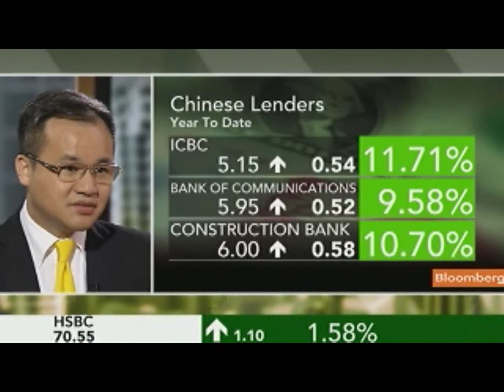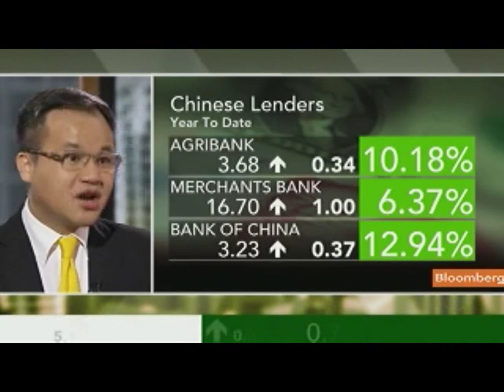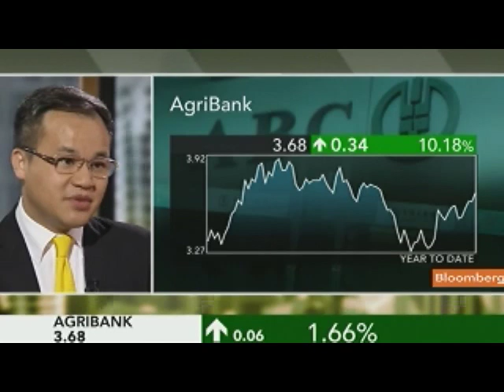Wan Likes Agricultural Bank of China, Chongqing Rural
April 30 (Bloomberg) -- Lewis Wan, chief investment officer at Pride Investments Group Ltd. in Hong Kong, talks about China's bank stocks, central bank monetary policy and his investment strategy.
     Wan speaks with Rishaad Salamat on Bloomberg Television's "On the Move Asia." (Source: Bloomberg)